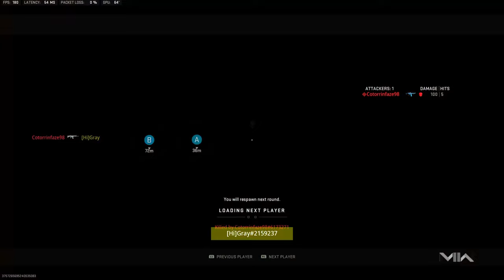the secret Red Dot Hybrid Scope makes Sniping Easy Mode